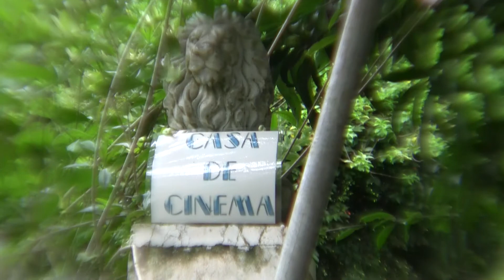Casa de Cinema, Dominical, Costa Rica